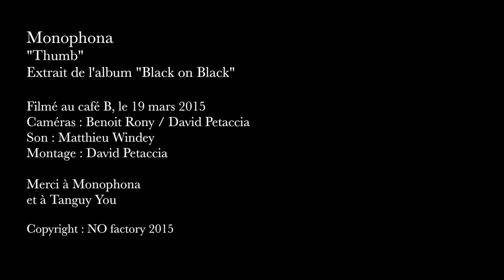Monophona : Thumb (acoustic version HD)